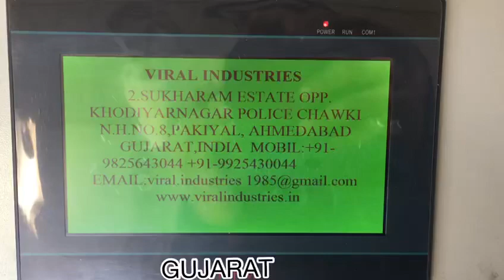Best Fully automatic chain link machine with knuckle and twist | corporate video | viral industries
hi this is viral industries. since 1985. over  machines running in all over india and out of india. viral industries is India's leaders in fencing machines.
We offer a unique product portfolio of best automatic chain link fencing machines, welded wire mesh machines,  grass field machine, chicken mesh machine etc...
best quality and good service we provide in fencing sector.